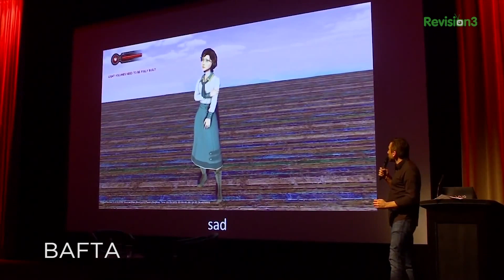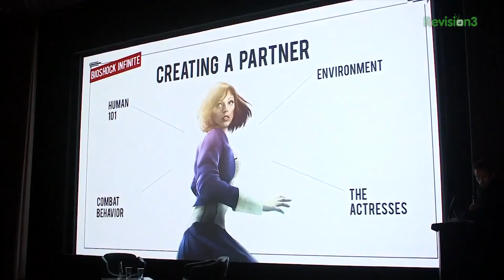A Companion You Care About: Bioshock Infinite's Elizabeth with Ken Levine and Adam Sessler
In part two of Adam Sessler's interview series with Bioshock Infinite's Creative Director Ken Levine, Adam asks about Elizabeth, the game's companion, and what it took to get her right. Learn how Irrational Games iterated on her design, and went to great lengths to try and make her seem alive, emotive, and - most significantly - how they made the player care about her.